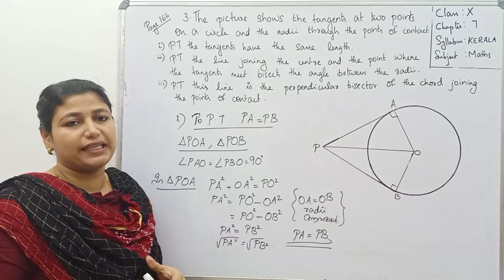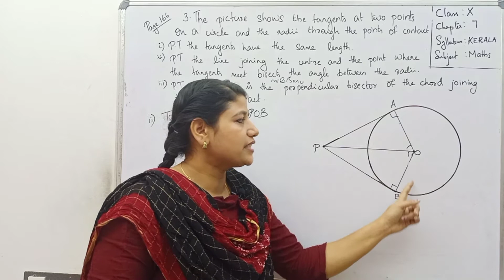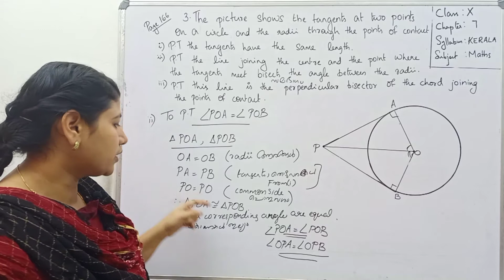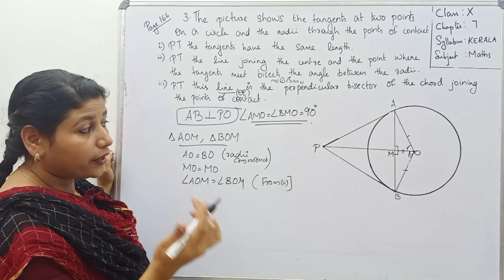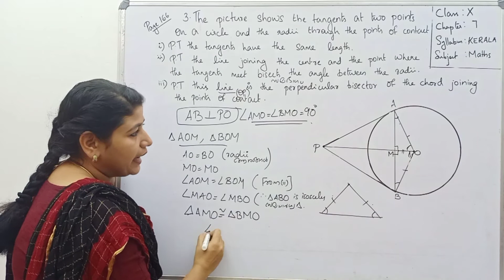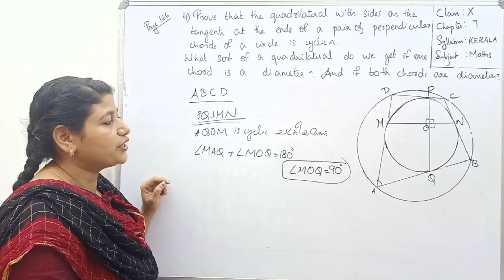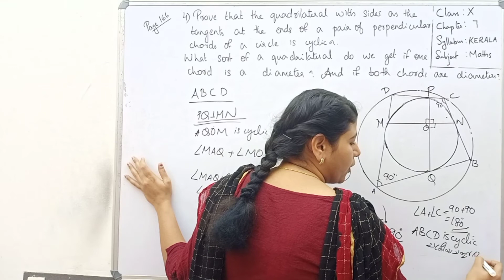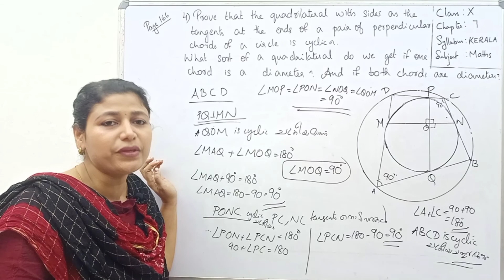TANGENTS (PART4) CHAPTER7 CLASS 10 MATHS KERALA SYLLABUS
page166
 questions3,4